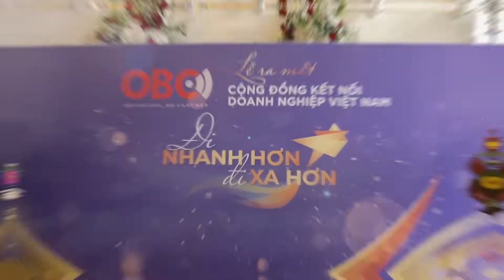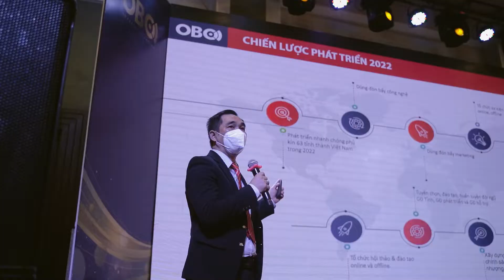Cộng đồng OBC Chính thức ra mắt tại Đồng Nai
Cộng đồng doanh nghiệp nhỏ và siêu nhỏ ONE BUSINESS CONNECTION (OBC) vừa chính thức ra mắt tại Đồng Nai ngày 29/12/2021.

Thông tin tại lễ ra mắt cho biết, hiện nay, Việt Nam có khoảng 1,7 triệu doanh nghiệp nhỏ và siêu nhỏ. Khi quyết tâm xây dựng OBC, những người sáng lập gồm ông Nguyễn Văn Hòa (Chủ tịch OBC), ông Thái Hoàng Long (đồng sáng lập OBC) và ông Huỳnh Chí Đông Hải (đồng sáng lập OBC) mang tham vọng sẽ quy tụ được 8000 doanh nghiệp tham gia OBC. Và chặng đường từ 2022 đến 2030, dự đoán Việt Nam có khoảng 2,4 triệu doanh nghiệp nhỏ và siêu nhỏ. Trong đó, OBC sẽ quy tụ được 47.000 thành viên là các doanh nghiệp nhỏ và siêu nhỏ.

Với triết lý “Đi nhanh hơn, đi xa hơn”, cộng đồng doanh nhân OBC sẽ tập trung xây dựng chiến lược, tổ chức các chương trình sự kiện định kỳ hàng tháng, hàng quý để giúp các doanh nghiệp thành viên hoàn thiện kỹ năng bản thân và kiếm tiền. Mục tiêu lớn nhất của OBC là mong muốn phát triển vượt bậc, bền vững và nhanh chóng hội nhập toàn cầu để đưa đất nước và người dân Việt Nam ngày càng hùng mạnh và hạnh phúc.

Mong muốn của OBC không chỉ dừng lại ở việc tổ chức sự kiện, quảng bá hoạt động của doanh nghiệp mà là tập trung vào các mục tiêu: đào tạo doanh nghiệp bài bản (gồm phát triển tri thức, phát triển kinh doanh và phát triển cộng đồng); tìm kiếm tài năng doanh nhân trẻ tuổi để hỗ trợ; đầu tư cho các dự án khởi nghiệp; cho thuê tài chính; kêu gọi vốn đầu tư; gọi vốn đầu tư từ nước ngoài (với trụ sở chính đặt tại Singapore).

OBC - Đi Nhanh Hơn, Đi Xa Hơn